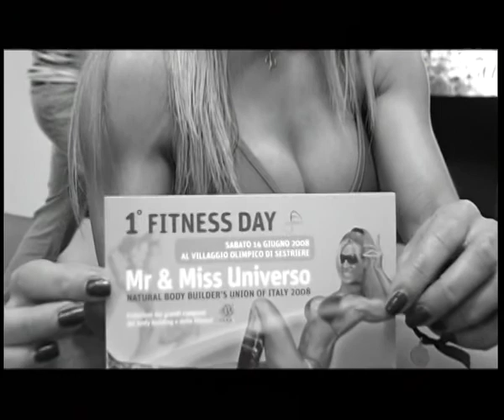Weeldone "The Best Off" Fitness.mp4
Una Produzione: Alan Group Regia e Montaggio: Mauro Colombo Riprese: Fernando Begio Lay, Gianni Bonardi, Luther Blissett Conduce: Barbara Brighetti